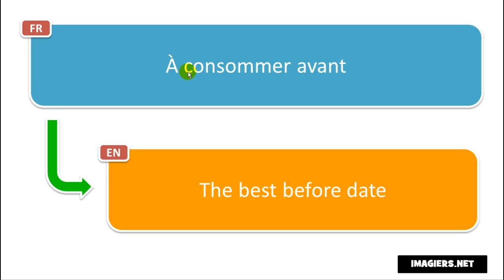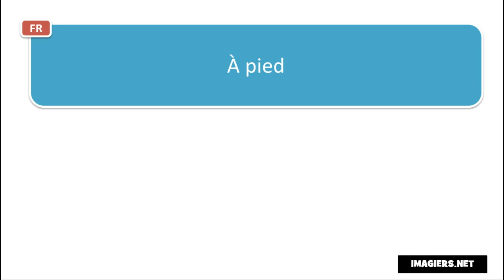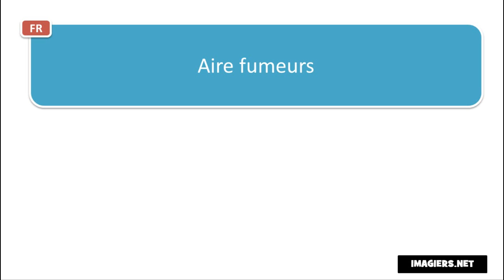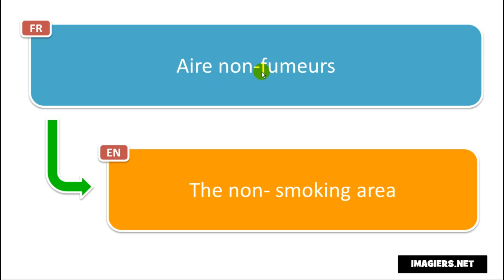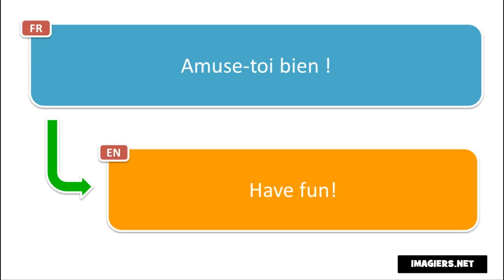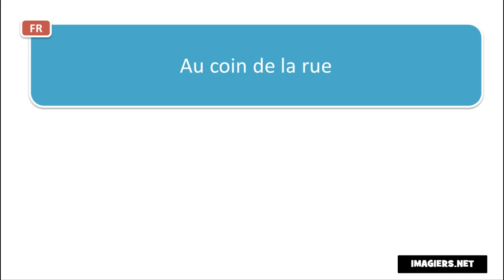من زبان فرانسه # 20 phrases et mots en français